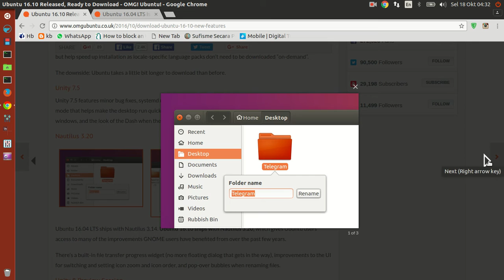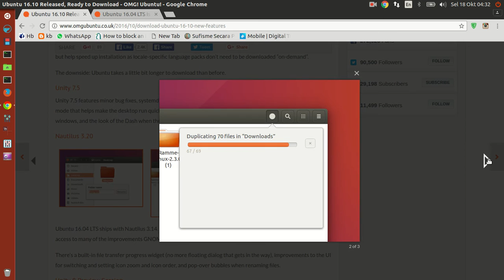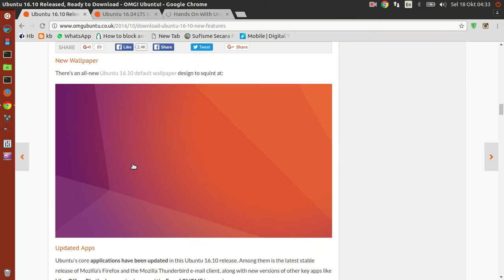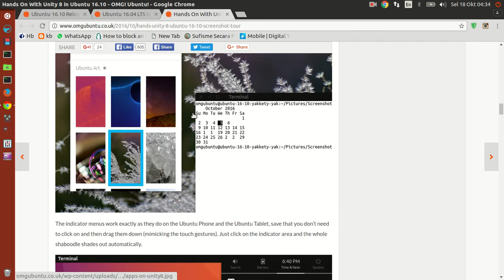Awesome! Ubuntu 16.10 Released, Ready to Download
Ubuntu 16.10 Released, Ready to Download
But what is new and improved?

Well, we’ll get to that in a second. Chances are you’re itching to start your Ubuntu 16.10 download already, so scroll on down to find all the relevant links you need, and then we’ll meet you back here.
After 6 months of development you can finally download Ubuntu 16.10, the latest stable release of the world’s most popular desktop Linux distribution.